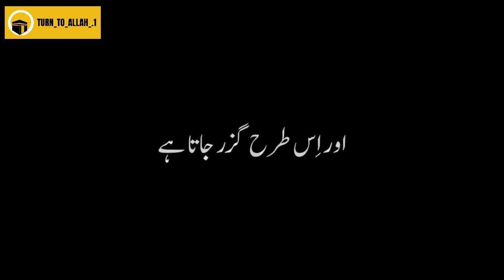Earthquake during TV program - Quran translation Blackscreen Urdu overlay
Keep loving...

Keep sharing...